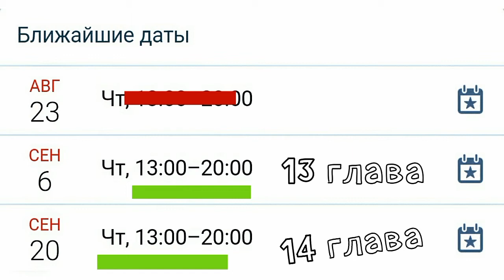TEENAGE DRAMA | Когда выйдет 13 и 14 глава? | ОФИЦИАЛЬНАЯ ИНФОРМАЦИЯ